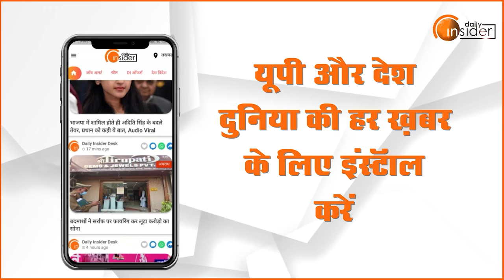भले Corona की घटी है रफ्तार, फिर भी Precautions का पूरा रखें ख्याल | Daily Insider